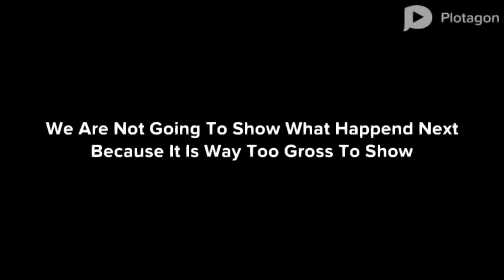Cirno Fucks Little Reimu/Grounded